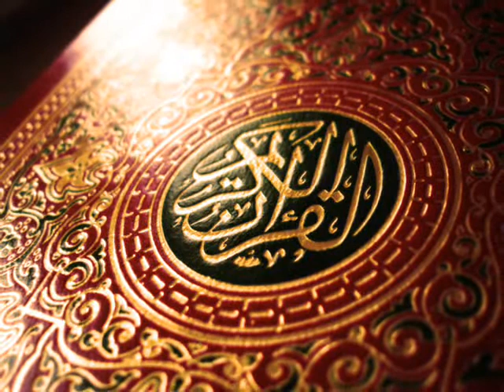Islámico verso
Poema de Damián Varea, de su poemario "Los oleos que lloran las alcayatas" videopoema